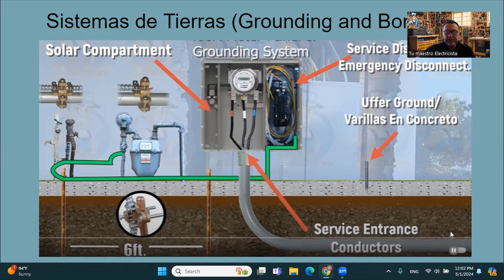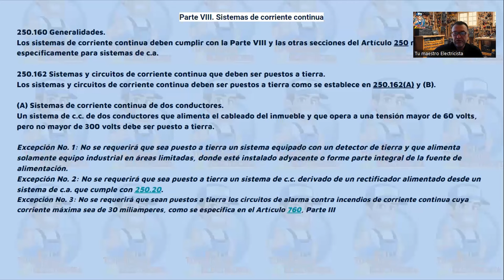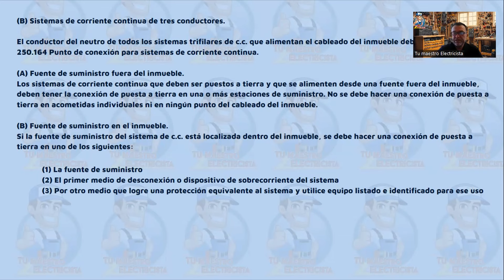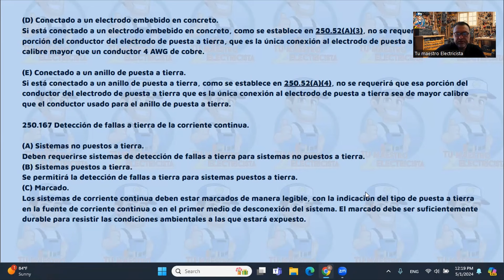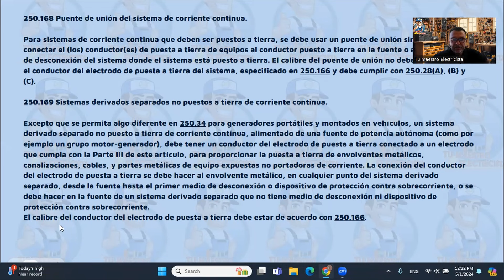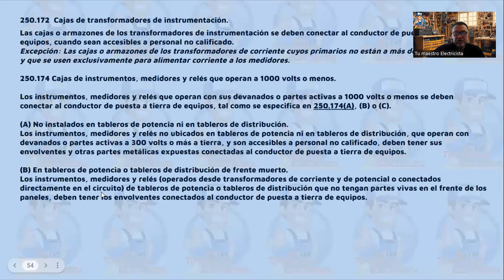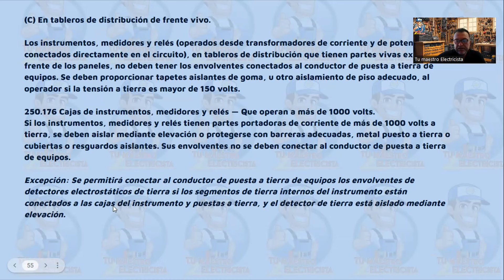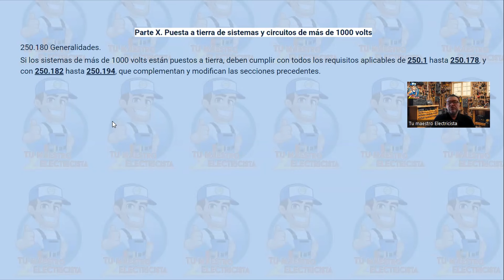Codigo Nacional de Instalaciones Electricas (Lectura) Articulo 250 Parte Vlll, lX y X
Damos lectura a las ultimas 3 Partes del Articulo 250. En la Parte Vlll damos  lectura a los requerimientos de PAT de Sistemas de Corriente Continua. Parte lX toca el tema de Instrumentos de medicion y relays. Parte X.-Puesta a tierra de Circuitos y Sistemas de mas de 1000V.

👷⚡Nuestra Tienda Para Electricistas - Amazon (recomendaciones de herramientas)

❓👨‍🏫 Tienes alguna pregunta electrica? Agenda tu consulta con Tu Maestro Electricista en este

Dame un 👍 si te gustó el video! ("Like")

📲 Puedes unirte a nuestra comunidad de electricistas de Whatsapp haciendo clic en este link en tu teléfono

Alternativamente, puedes enviarme un correo electrónico con tu número de teléfono (completo con el código de tu país) para agregarte manualmente a el grupo de Whatsapp